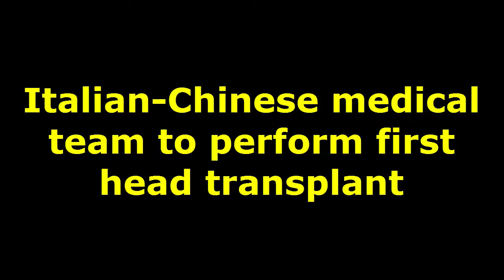Italian Chinese medical team to perform first head transplant - Health Report (HD)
Italian Chinese medical team to perform first head transplant
Russian-born Valery Spiridonov, 30, who suffers from Werdnig-Hoffmann disease, has volunteered for the operation
An Italian-Chinese medical team plan to perform the world's first head transplant in China, one of the surgeons said Friday, amid concerns over medical ethics in the country.
The foods that can help get a good night’s rest - Health Report (HD)
Ha Noi, Ho Chi Minh City battle dengue fever - Health Report (HD)